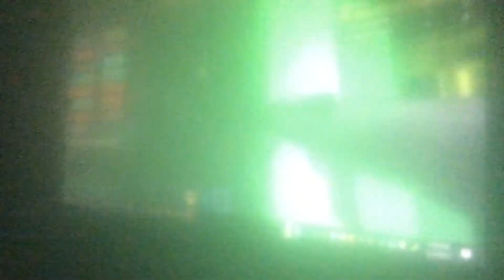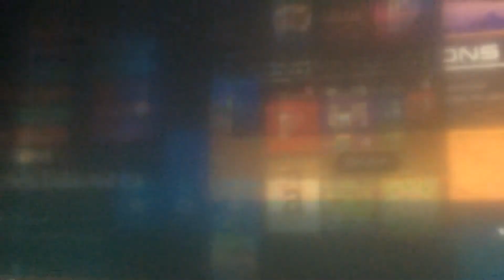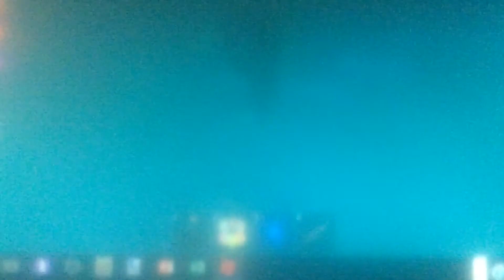How to get a space battle helmet and B.B-8